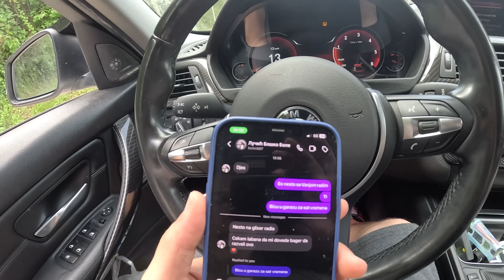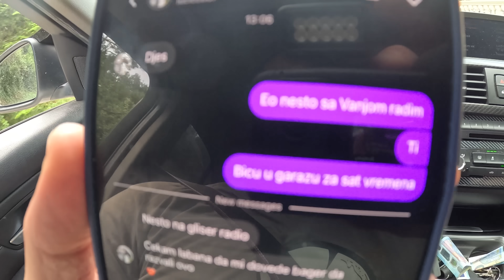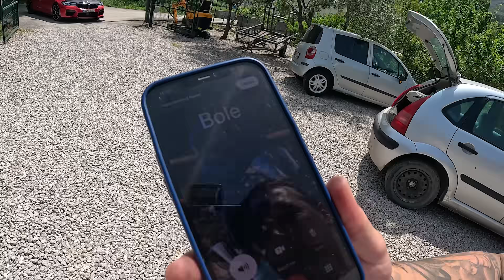POKVARIO SAM MU AUTO